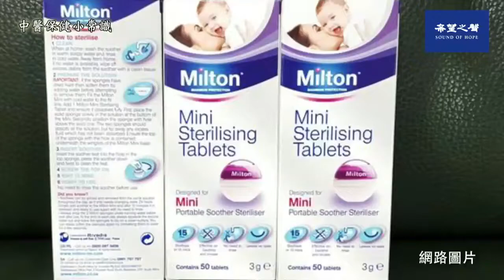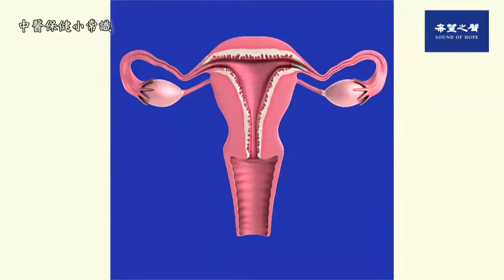【中醫保健小常識】女性的好朋友月亮杯？該注意哪些事？ 第62集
「月亮杯」是在歐美已被廣泛使用近一世紀的生理用品，因不用頻繁更換且環保的特性，如果使用前後做好消毒，妥善保養，甚至可以用 10 年之久。陰道感染會引起敗血症休克。建議六小時用清水或專用消毒片，清洗月亮杯，再用熱水煮沸消毒。